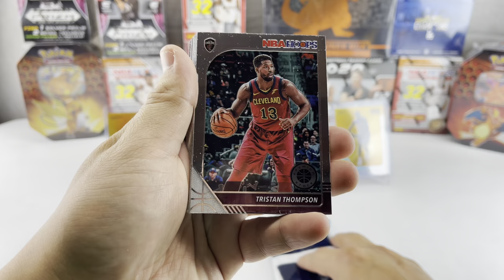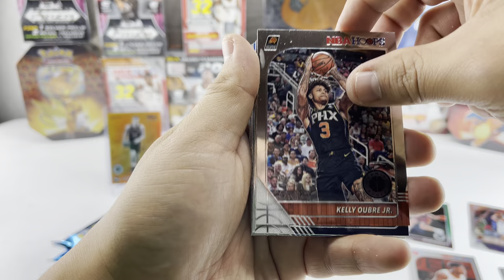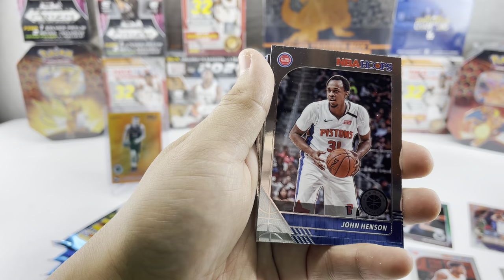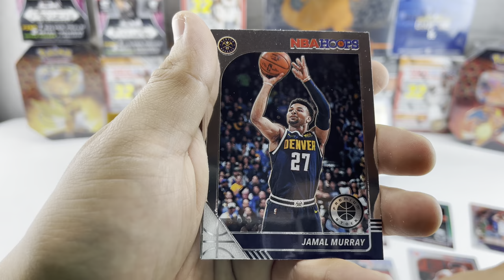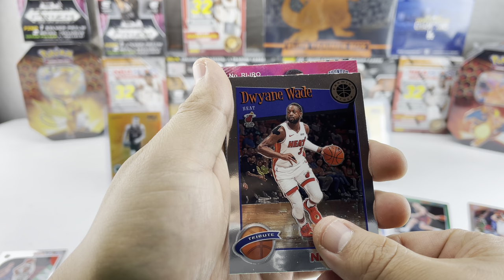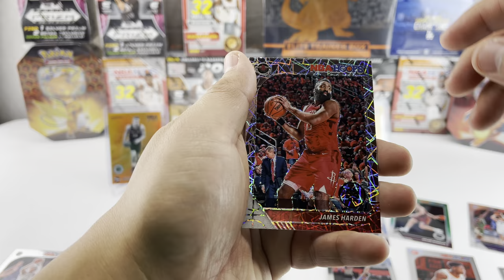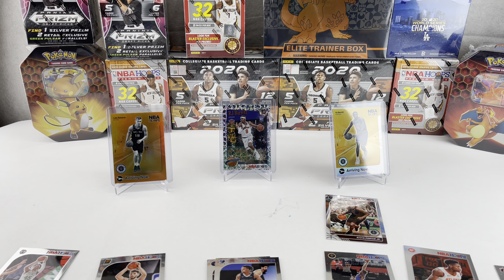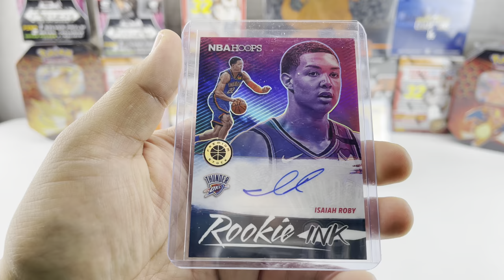2020 Nba Hoops Premium Stock 1 blaster 1 hanger 1 cello, what rookie auto pulled from cello?